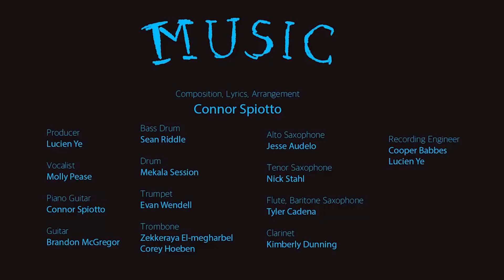Diamond Jack Reaction | King WFA React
King WFA reacts to Diamond Jack music video.

Original Video:
Diamond Jack by Rachel Kim

Say It Back - SuperBlack, Lil Desi